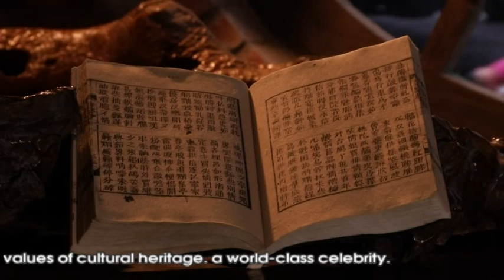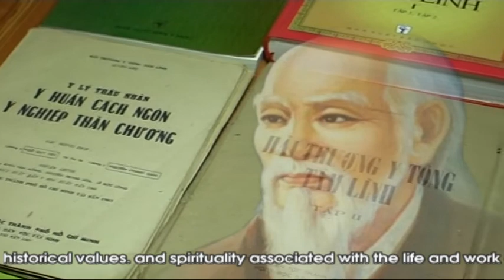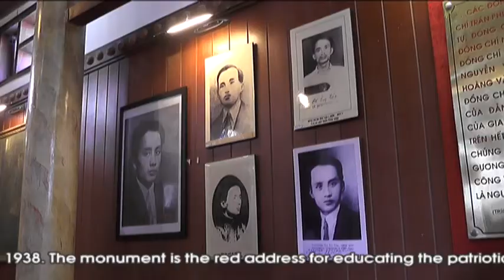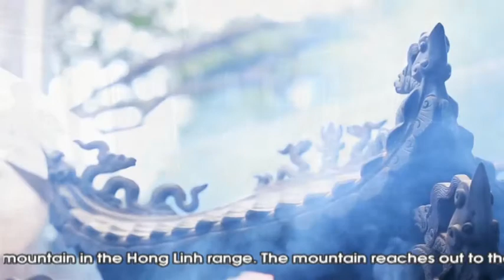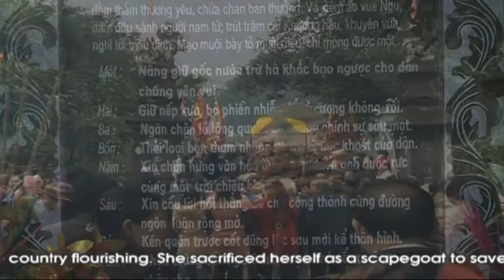Toàn cảnh về Du Lịch Hà Tĩnh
Toàn cảnh về du lịch Hà Tĩnh - Điểm đến hấp dẫn